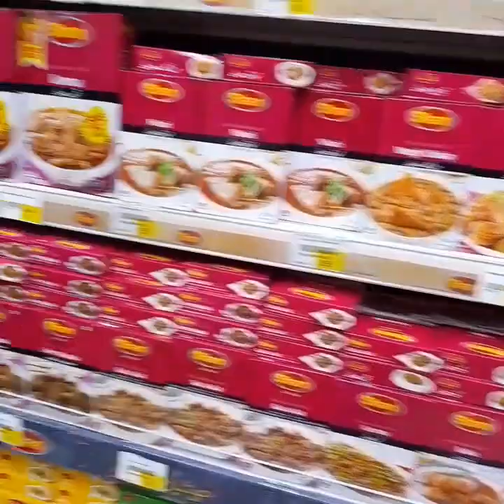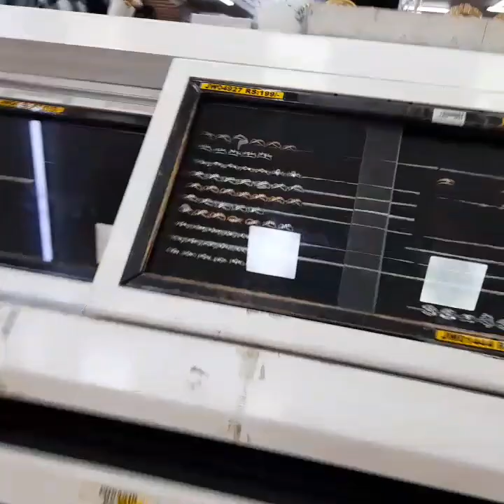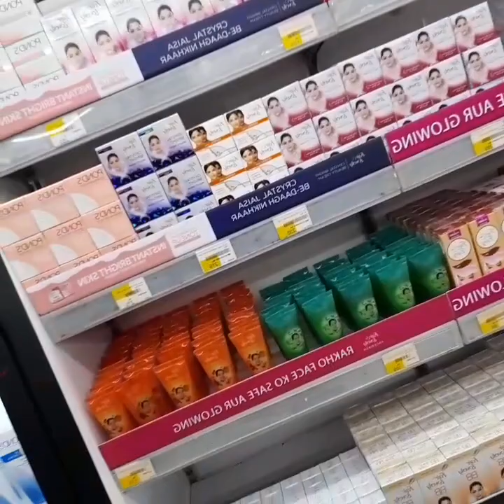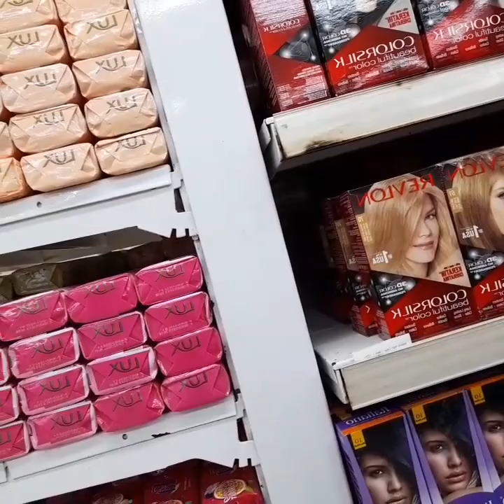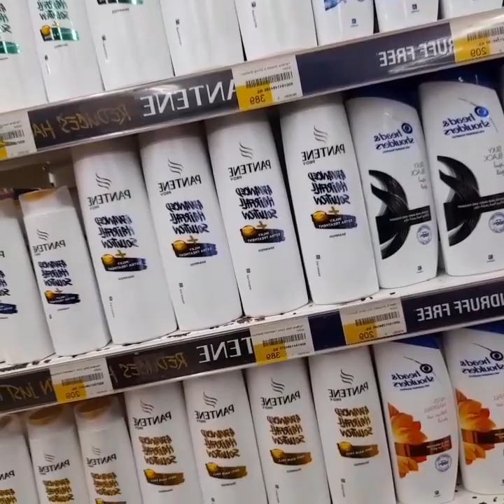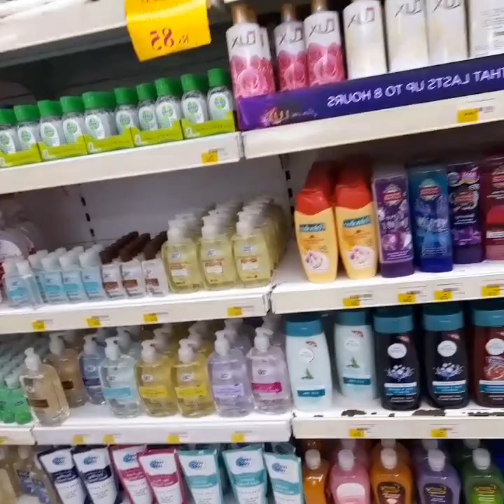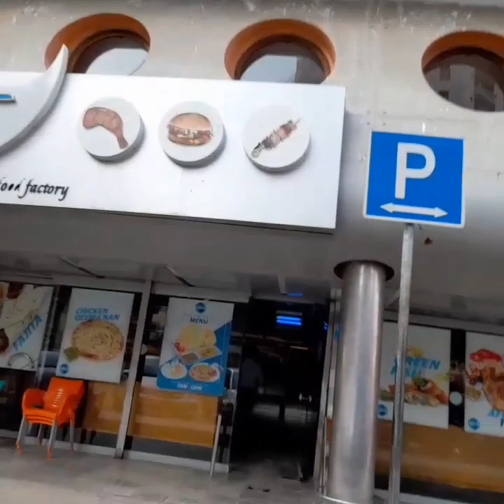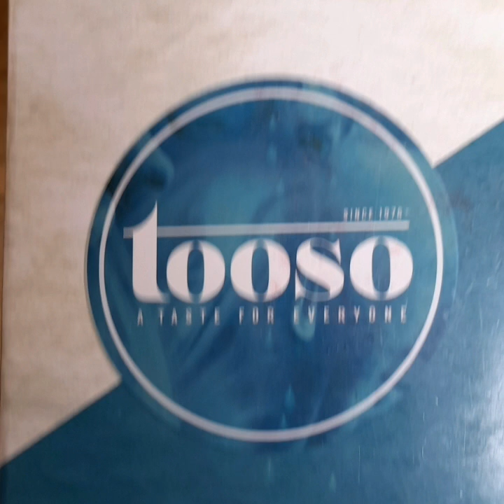My Sunday Routine | full day routine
hello friends

today i will share my full day routine.